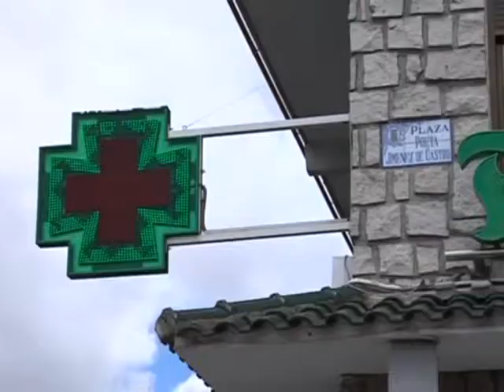La receta electrónica llega a Talavera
La implantación de la receta electrónica en la región es ya una realidad, cada vez son más los municipios que cuentan con este sistema de prescripción que facilita mucho más la vida de los pacientes, siendo Castilla-La Mancha la comunidad autónoma que más rápido lo ha puesto en marcha de todo el país.

La llegada de la receta electrónica facilitará tanto la prescripción como la dispensación de medicamentos en toda Castilla-La Mancha, además supone un ahorro económico para la administración pública y sobre todo un mayor control de los medicamentos a los que los ciudadanos tenemos acceso.

También los usuarios y  los farmacéuticos se verán beneficiados con este servicio de receta electrónica y por supuesto para los profesionales sanitarios, en la Talavera de la Reina tan sólo lleva una semana en funcionamiento y ya se han notado los resultados.

Este innovador proyecto del gobierno regional estará instaurado el próximo 6 de junio en toda la comunidad autónoma.